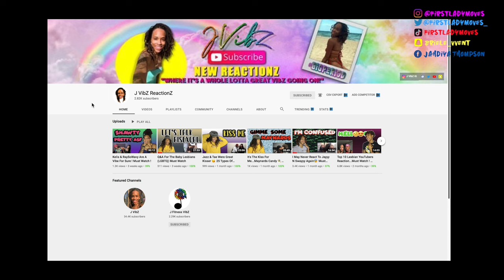I'm Done Exposing Myself | Never Have I Ever (Dirty Edition) Part 3 | Vlogmas Day 9 2021